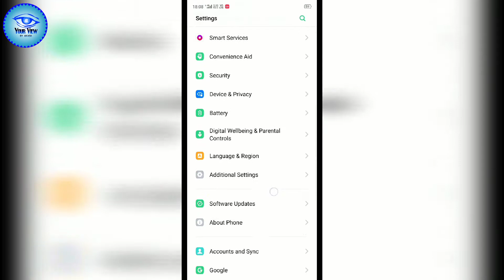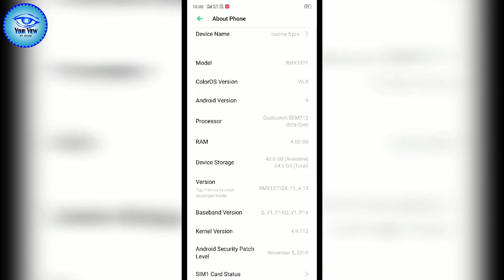realme 5 & realme 5 pro November update ll what's new ll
Hi,

Friends,
This is my new YouTube channel, so please do subscribe and if you like my videos then like me, I will bring technical related videos in this channel Unboxing smart phones And review apps and games.

Thanks

So friends, in this YouTube channel, you will get all the related features of Oppo, you will get to see videos in this channel, so you can subscribe to my YouTube channel.

अगर आप मुझे सोशल मीडिया चैनल पर फॉलो करना चाहते हैं तो लिंक पर क्लिक करे